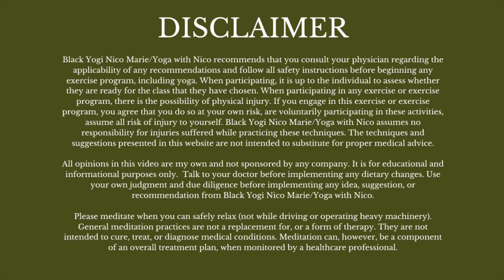Become a Member! | 3 Tier Levels | **PERKS HAVE CHANGED SINCE THIS VIDEO WAS RECORDED**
Hey, ya'll! I explain the 3 tier levels of my YouTube Membership program in this video.  You can choose from Amethyst Member, Aventurine Member, or Rose Quartz Member.  Each tier has its perks and price point, so if you've been interested in becoming a member, hopefully you can find something you like.  This membership is not only a chance for me to offer more exclusive and creative content for my subscribers, but it's also another way for me to create more income and therefore, put more time into this channel.  If you're not interested in becoming a member, you don't have to do anything! FREE STUFF WILL REMAIN FREE! The only difference is that you may notice 2 uploads a week versus the 3 that you're used to, and that's because I have to set aside a little more time to be able to create member videos. Hope you join! Peace & love!

My yoga mat I use now

Please don’t feel pressure to donate & only do so if you choose. Your donations  contribute to me being compensated for the work I do on YouTube, which helps to keep this channel alive & well.

Black yoga yogi restorative black woman teacher instructor relaxed yoga self care self love